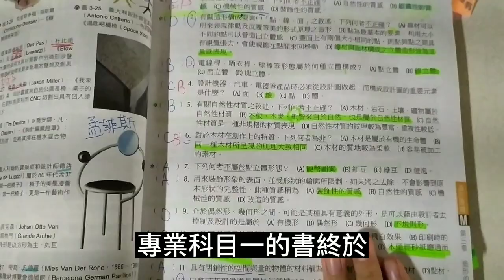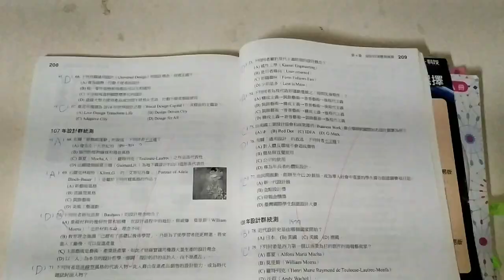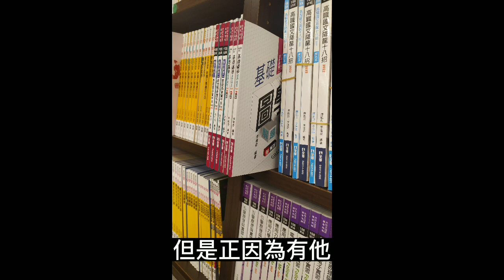從0到有的統測生，會考15到20，我要考上台科大！【單犬將】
哈囉，我是單犬將，是一個正在圓夢的設計生。
這部影片和大家分享在讀統測這條路上遇到的困難與問題，如果影片有解決你的問題，不妨幫我按個喜歡吧！
謝謝支持！